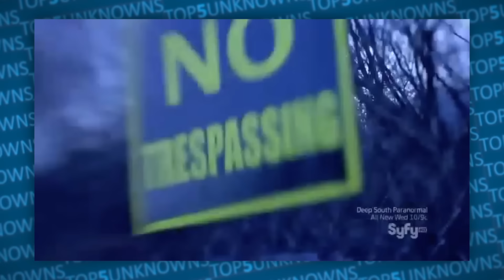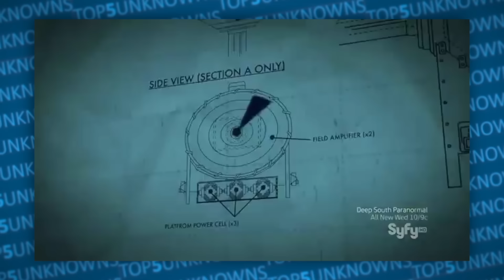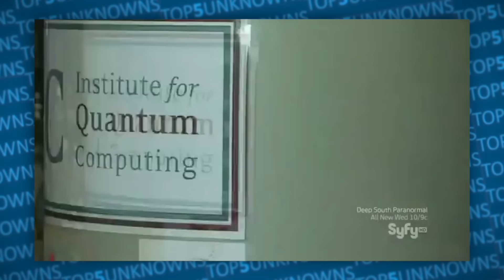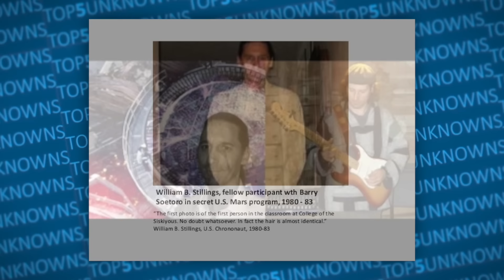5 Mysterious Confession Videos Of Supposed Time Travelers...